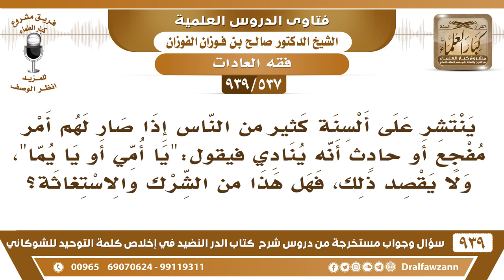[537 -939] من الناس إذا صار لهم أمر مفجع نادى "يا أمي أو يا يُما" فهل هذا من الشرك؟ - صالح الفوزان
-[537 -939] السؤال: ينتشر على ألسنة كثير من الناس إذا صار لهم أمر مفجع أو حادث أنه ينادي فيا أمي أو يا يما، ولا يقصد ذلك، فهل هذا من الشرك والاستغاثة ؟
الجواب: يقول هذا إلا الصغير ما أظن أن الشايب يقول يمه!
للاشتراك في قناة الشيخ صالح الفوزان

للاستفسار والإقتراحات والدعم
رئيس الفريق
لمشروع كبار العلماء